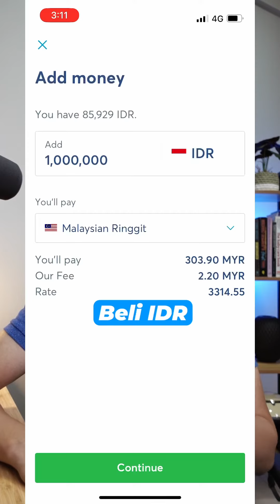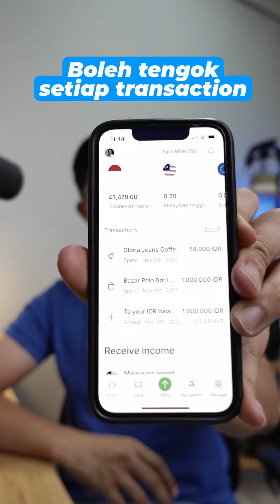Wise Card utk Travel & Spend Macam Local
Saya pergi Bali, Indonesia & belanja semua benda pakai Wise Card. Dapat jimat banyak gila duit. Dari kluakan cash dekat ATM & juga tap kredit card dekat restaurant. Semua saya pakai Wise.